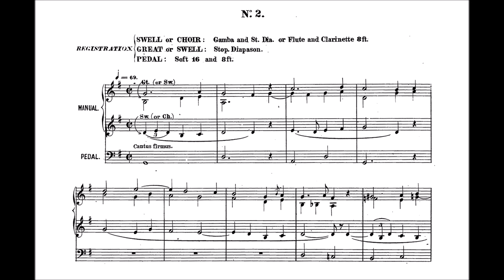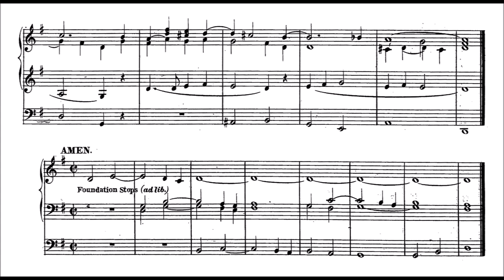Guilmant: Präludium und Amen Nr. 2 aus op. 18 Nr. 4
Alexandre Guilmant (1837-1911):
Verset et Amen No. 2 sur l'hymne "Iste Confessor" aus op. 18 Nr. 4